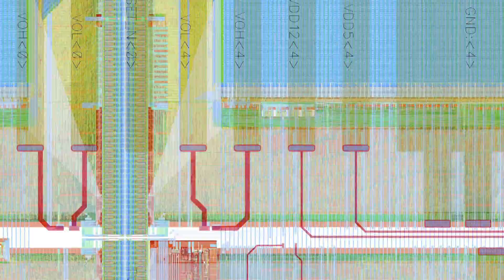Meet the Collaborators of the Human Brain Project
At the Human Brain Project Summit October 7 - 11, 2013, scientists got together to kick off 12 subprojects, or areas of study. The Human Brain Project will bring together 112 universities from 24 countries and thousands of scientists in an unprecedented collaborative effort.